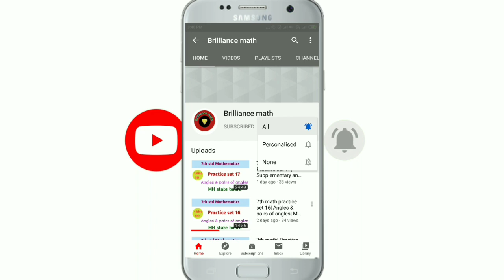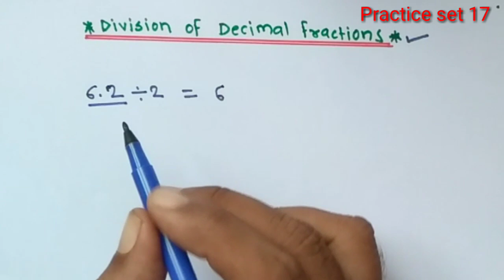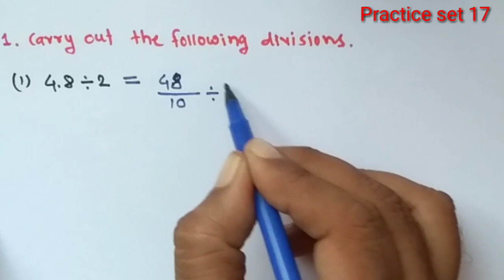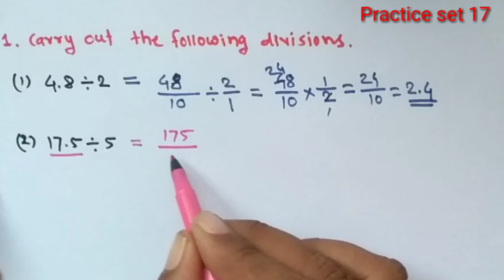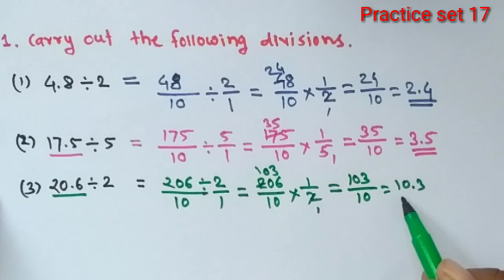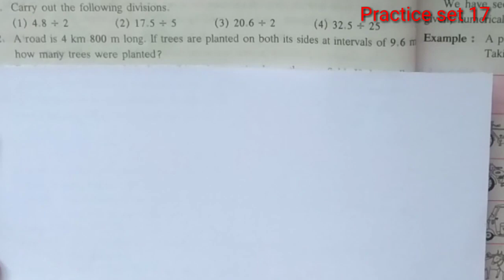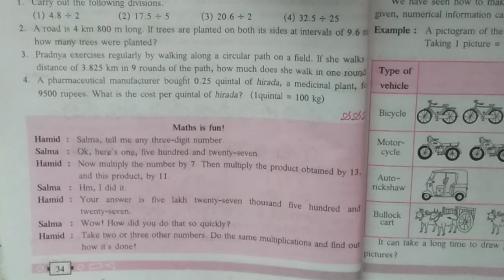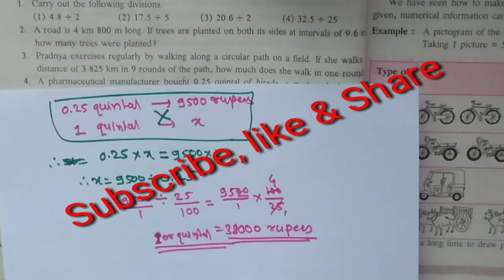6th maths|Practice set 17|Division of decimal fractions|chapter 5|by digambar puri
Hello friends,

      in this video we solved the practice set 17 on Division of decimal fractions of chapter 5 Decimal fractions, I hope you will like this video..
Brilliance maths by digambar puri

class 6 Practice set 17,Practice set 17 class 6,Division of decimal fractions,Brilliance maths,digambar puri,practice set 17,6th math practice set 17